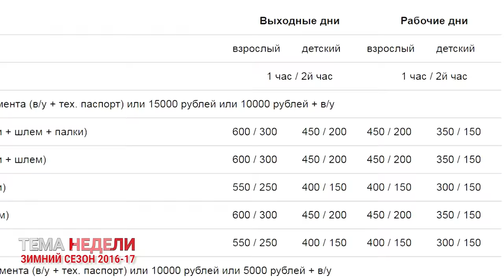ТЕМА НЕДЕЛИ. Зимний сезон 2016-17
Сезон зимнего спортивного отдыха открыт. Горнолыжные базы Приморья и Владивостока уже распахнули свои двери для любителей покататься на лыжах, сноубордах, тюбингах и коньках. Отсутствие снега на так называемых горнолыжках уже давно не проблема – там его делают сами. И как заверяют руководители баз: искусственное покрытие намного лучше подходит для гладкого и безопасного катания.